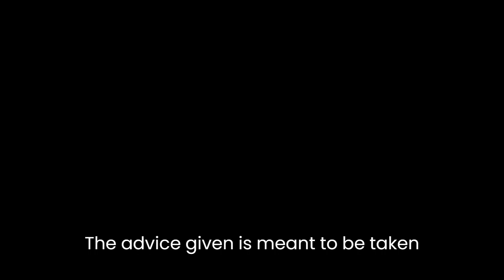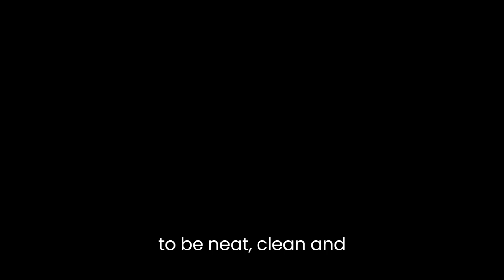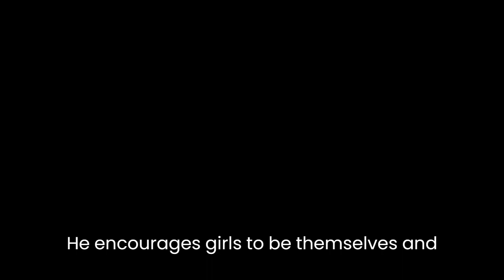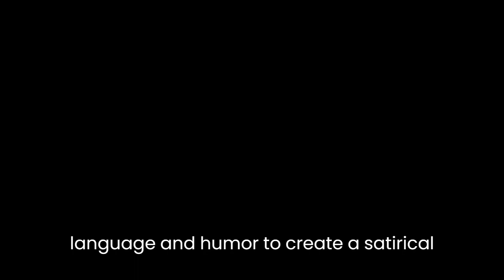"Advice To Little Girls" By Mark Twain, Vladimir Radunsky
"Advice To Little Girls" is a humorous and satirical piece of literature by Mark Twain, with illustrations by Vladimir Radunsky. The piece, first published in 1865, provides advice to little girls on how to behave and act in a way that will make them acceptable to society. The advice given is meant to be taken ironically, as it presents an exaggerated version of the traditional Victorian values of the time.The tone of the piece is humorous and sarcastic, as Twain pokes fun at the traditional gender roles and expectations of Victorian society. He uses exaggerated language and humor to create a satirical tone that mocks the absurdity of the societal expectations placed on young girls. For example, he advises little girls to "play with dolls and stoves and don't try to be boyish and rough" and to "be neat, clean, and gentle" in order to be liked by others.One of the main themes of the piece is the idea of conformity and societal expectations. Twain's advice to little girls is meant to be taken ironically, as he presents an exaggerated version of the traditional values of the time. He uses humor to highlight the absurdity of these values and to encourage young girls to question the expectations placed upon them. For example, he tells girls that they should "never speak disrespectfully of their elders" but then adds that "neither should they talk about them at all."Another theme of the piece is the idea of gender roles and expectations. Twain mocks the idea that girls should be passive and obedient, while boys should be active and adventurous. He encourages girls to be themselves and to resist the pressure to conform to traditional gender roles. For example, he advises girls to "go barefooted, climb trees, and learn to whistle" and to "reject any proposal of marriage from a man who does not admire [their] pluck."The illustrations by Vladimir Radunsky add to the humor and irony of the piece. The whimsical drawings depict little girls engaging in activities that would have been considered inappropriate for Victorian society. For example, one illustration shows a girl climbing a tree, while another shows a girl playing baseball with a group of boys. The illustrations complement the text and help to reinforce the message of the piece.In conclusion, "Advice To Little Girls" is a satirical and humorous piece of literature that mocks the traditional gender roles and societal expectations of Victorian society. Mark Twain uses exaggerated language and humor to create a satirical tone that encourages young girls to question the expectations placed upon them. The illustrations by Vladimir Radunsky add to the humor and irony of the piece, and help to reinforce the message that girls should be themselves and resist the pressure to conform to traditional gender roles.